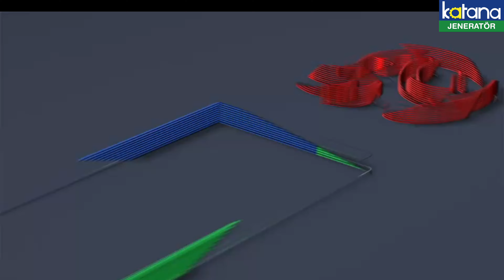Kürtler Kardeş, ERMENİLER DEĞİL! Sokak Röportajı... All Star!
Bize Destek, Reklam veya Katkıda Bulunmak İsterseniz 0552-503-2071 Numaralı Whatsapp Hattımız ile İletişime Geçebilirsiniz...

Ben Mert Armağan, Kanal Türkiye olarak da bilebilirsiniz...  Sokaklarda, Stüdyolarda, Siyaset, Recep Tayyip Erdoğan, Kemal Kılıçdaroğlu, Ekrem İmamoğlu, Meral Akşener, Ak Parti, Chp, İyi Parti, Ekonomi, Gündem, Son Dakika.